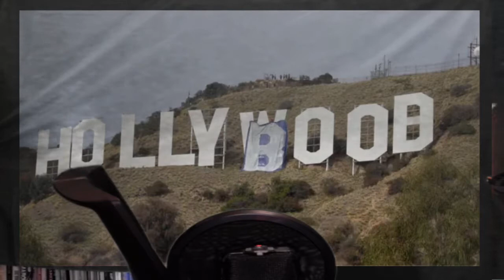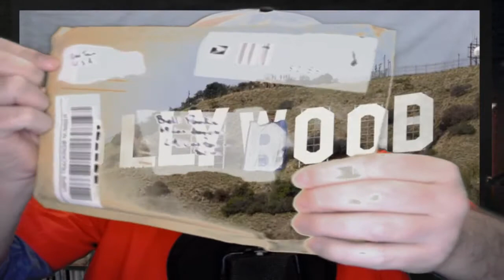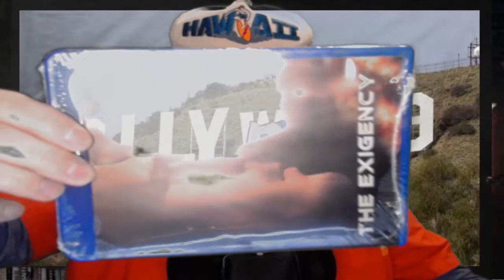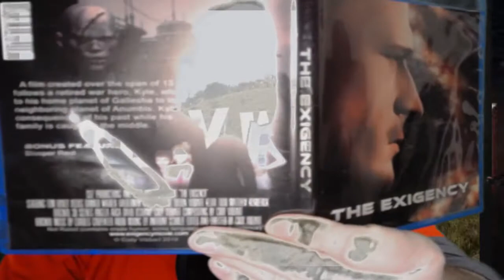ANOTHER Mystery Unboxing by Ball Pooks (#2, like poop) | B-Movie Mania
Ball is back, baby! Please enjoy this second unboxing video of more cool b-movies by former Hiccup guitarist and current podcaster, Ball Pooks. Any guesses what the movies are?

APRIL FOOL'S, LOLLLLL!!